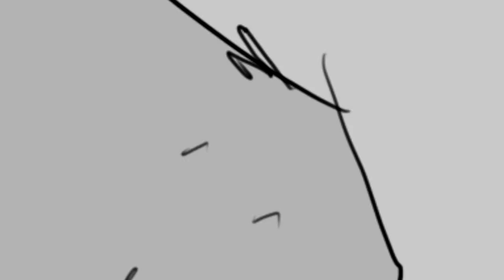beautiful - MLP animatic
here with some lame ass pony animatics again

why are these so much fun to do

[ song is beautiful - heathers the musical ]

[chars belong to askmaplephantump, holly, charles and myself ]